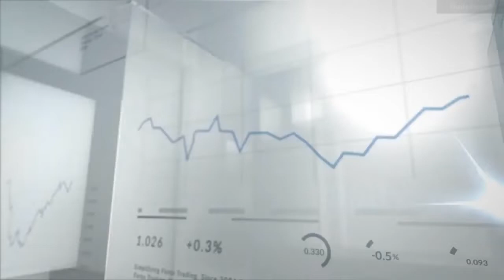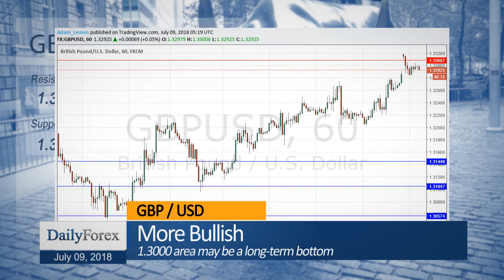Daily Market Roundup (July 09, 2018) - By DailyForex